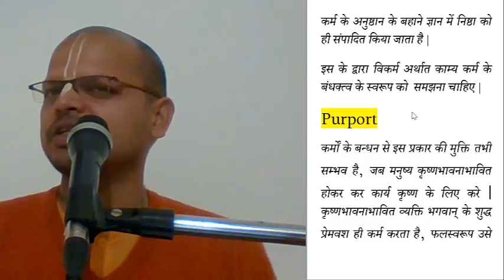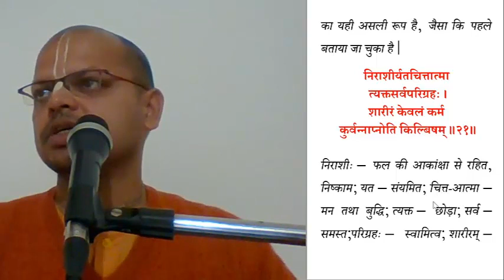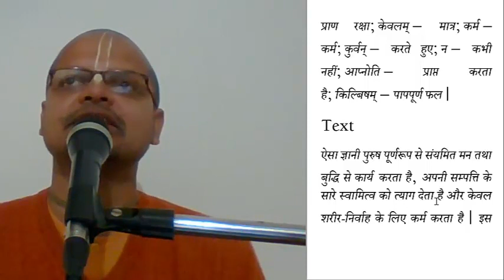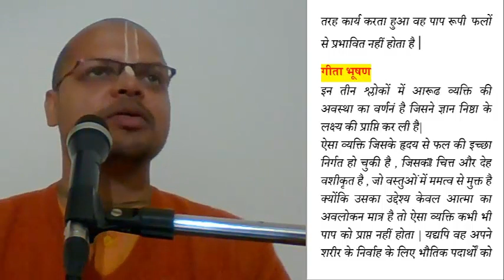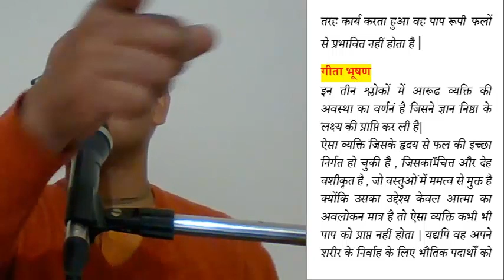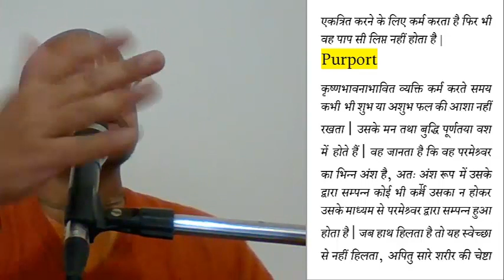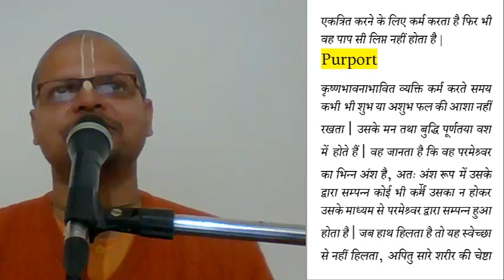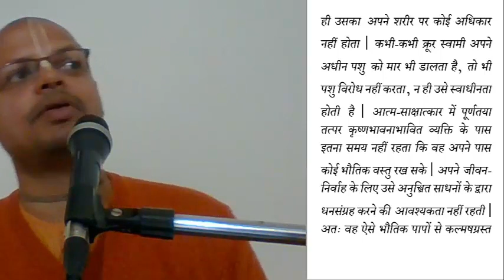Bhagavad gita 4.20 and 4.21 | Karma yoga fully explained in hindi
|| श्रीमद भगवद गीता यथारूप || अध्याय 4- दिव्य ज्ञान || श्लोक 20,21 ||
(टीका श्री बलदेव विद्या भूषण जी द्वारा व तात्पर्य श्रील प्रभूपाद जी के द्वारा )

विषय :-  कर्म योग में प्रवेश करने वाले के क्या गुण होते हैं और कर्म  योग में पूर्णता को प्राप्त व्यक्ति के क्या लक्षण होते हैं ?
𝗙𝗼𝗿 𝗭𝗼𝗼𝗺 𝗶𝗱 , 𝘀𝗲𝗻𝗱 𝗮 𝗪𝗵𝗮𝘁𝘀𝗔𝗽𝗽 𝗺𝗲𝘀𝘀𝗮𝗴𝗲 𝘁𝗼 𝟵𝟴𝟳𝟬𝟳𝟵𝟮𝟬𝟲𝟵

𝐏𝐃𝐅
📂अध्याय 4 के सभी श्लोकों की pdf download करने के लिए इस लिंक पर click करें -

𝐕𝐈𝐃𝐄𝐎𝐒

* भक्त "Bhakti Tree" channel के सभी courses की playlist नीचे दी गयी website पर आसानी से प्राप्त कर सकते हैं  :